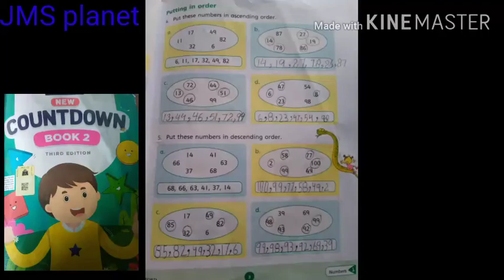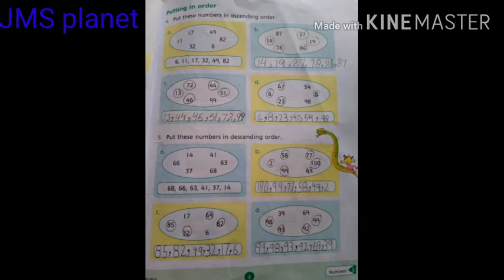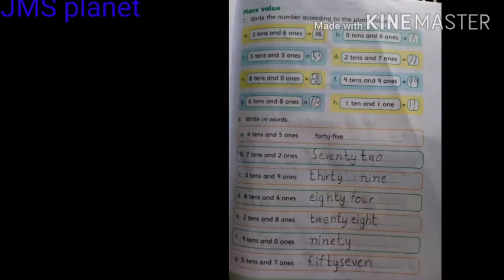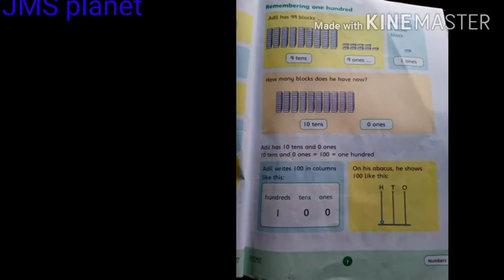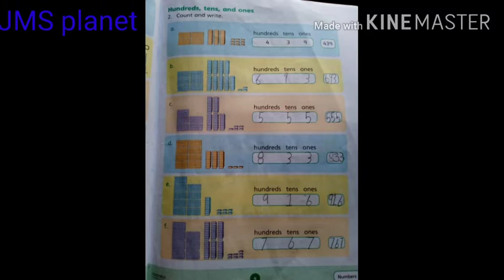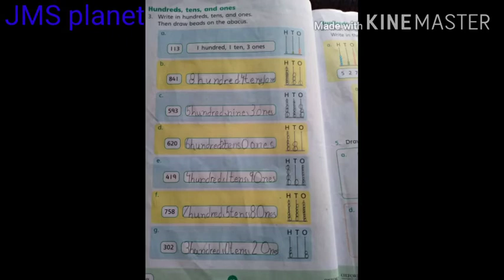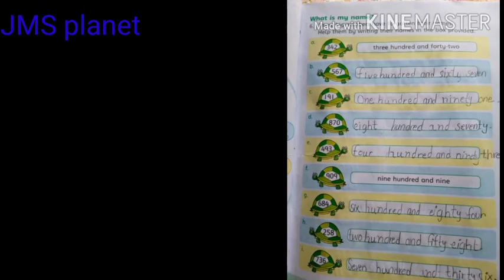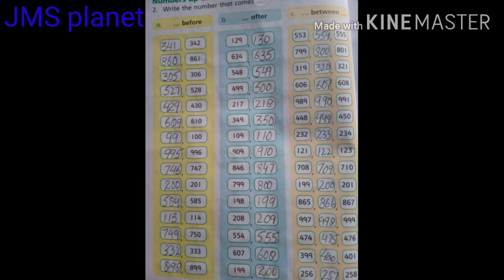Class two maths page #3 to 16